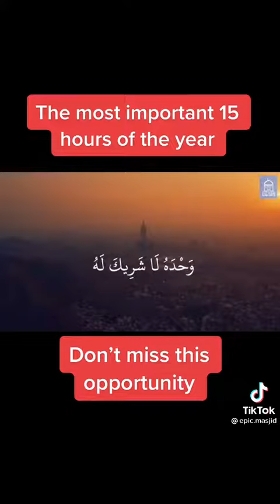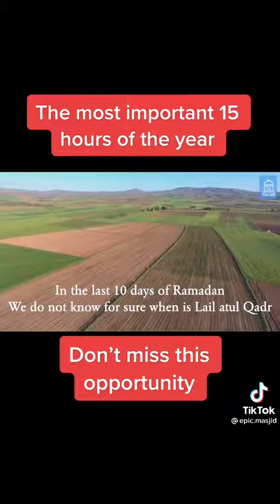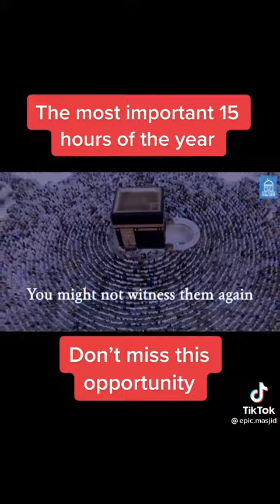FASTING ON DAY OF ARAFAH (9th Dhul hijjah) Fasting ARAFAT day for non pilgrims. Dhul HIjjah 10 days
FASTING ON DAY OF ARAFAH. FASTING ON DAY OF ARAFAT. FAST ON 9TH DHUL HIJJAH FOR NON- PILGRIMS. 08/07/2022

dhul hijjah 10 days

REASONS WHY YOU SHOULD FAST ON ARAFAT DAY. IT IS THE 2ND MOST IMPORTANT FAST. SEE VIDEO BELOW